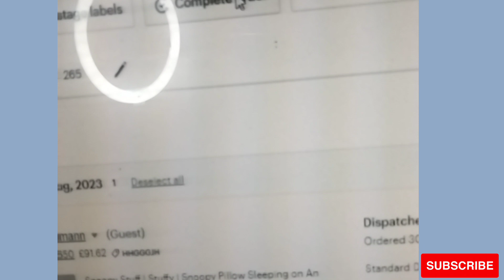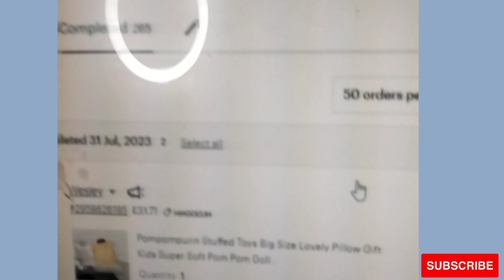How To Upload Tracking On Etsy?Tips For New Sellers .@AnamITSolution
In this video i will tell you@AnamITSolution
how to upload tracking on Etsy As A New Seller.
Tips For Starting On Etsy Shop That Will Rock Your World.
etsy
Etsy Seller Account Listing
New Order Process
How to upload tracking on Etsy for the first time
how to upload tracking on my first order on Etsy

online earning, Etsy dropshipping
how to complete an order on Etsy
fake tracking number
Etsy order processing
Etsy shipping label
AliExpress tracking number
earn money
how to sell on etsy successfully
etsy business
etsy business for beginners
how to make money
Entrepreneur
business ideas for women
business ideas for student
Business ideas
Azad chaiwala
hisham sarwar
Huzaifa
@Daily Beans with anam
earn money online, How to earn money online in pakistan, make money online,